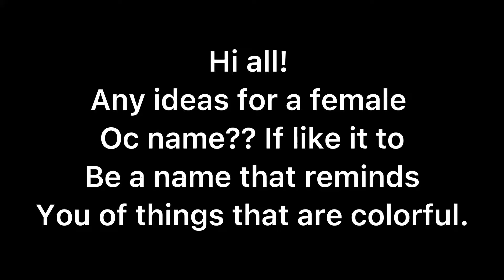Name ideas please!